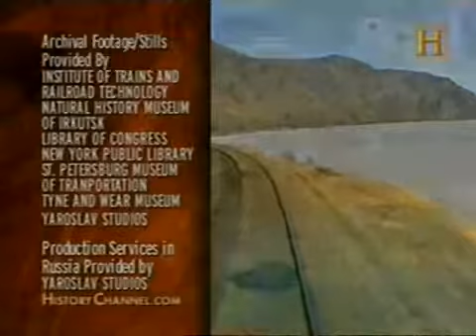Documental - Maravillas Modernas "El Transiberiano" P(5/5) History Channel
Interesante documental sobre el ferrocarril con el trayecto mas largo del mundo, el Transiberiano que cumple este 5 de octubre un siglo desde que finalizó su construcción.